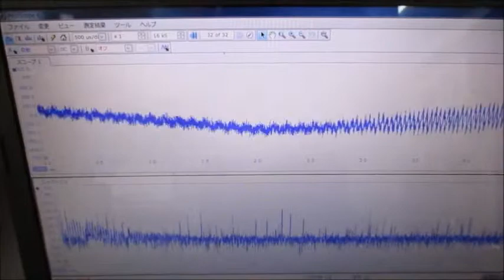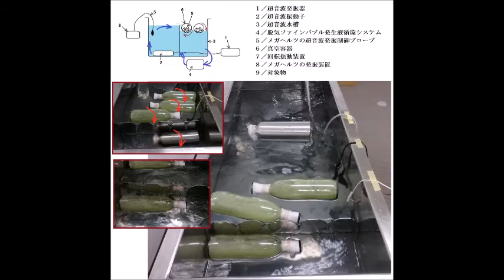非線形現象制御技術による、ナノレベルの超音波攪拌実験（超音波システム研究所）